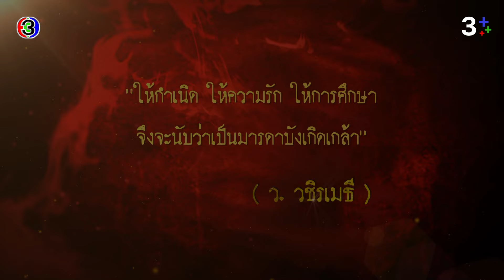FIN | หวังว่าลูกสาวมึงคงไม่มีวันตกอับไปขายของดีอยู่ที่โรงน้ำชา | ทองเนื้อเก้า EP.6 | Ch3Thailand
"ดูละครย้อนหลัง" เรื่อง ทองเนื้อเก้า รับชมฟรีได้ทาง 3Plus ทั้ง ch3plus.com และ 3Plus Application หลังทีวีออนแอร์แล้ว 1 วัน...พิเศษสำหรับสมาชิก 3Plus Premium สามารถดูละครย้อนหลังได้ไวก่อนใคร ไม่ต้องรอนาน และดูแบบต่อเนื่องโดยไม่มีโฆษณาคั่น

ดูย้อนหลัง ทองเนื้อเก้า กดลิงก์นี้ได้เลย อัปเดตตอนใหม่ 22.30 น.
ดูสด ทองเนื้อเก้า ออกอากาศ ทุกวันศุกร์ - อาทิตย์ เวลา 20.20 น. TV : ช่อง3 กด 33

 ทองเนื้อเก้า เรื่องราวของสันต์ (ณัฐวุฒิ สกิดใจ) จ่าทหารเรือรูปหล่อ ลูกชายของ แม่ปั้น (ทัศน์วรรณ เสนีย์วงศ์) และ พ่อสิน (ญาณี ตราโมท) สันต์พลาดท่าได้เสียกับ ลำยอง (วรนุช ภิรมย์ภักดี) แม่ปั้นเมื่อรู้ข่าวว่าสันต์ลูกชายของตนได้เสียกับลำยองก็แทบเป็นลมจับ เพราะรู้อยู่เต็มอกว่าพื้นสันดานเดิมของบ้านลำยองเป็นเช่นไร ส่วน ยายแล (อำภา ภูษิต) เมื่อรู้ว่าลูกสาวจับสันต์ทำผัวได้ก็ดีใจเพราะฝันว่าตัวเองจะสบายไปด้วย แต่พ่อสินและแม่ปั้นต้องจำใจรับลำยองเข้าบ้านในฐานะลูกสะใภ้

นำแสดงโดย : ป๋อ ณัฐวุฒิ, นุ่น วรนุช, เจมส์ จิรายุ, ยอร์ช ยงศิลป์, แม็ค ณัฐพัชร์, เมลิค เอเฟ่ ไอย์กูน, โย ทัศน์วรรณ, โย ญาณี, แอ๊ว อำภา, ชลิต เฟื่องอารมย์, โซบี โชติรส, มะปราง วิรากานต์

บทประพันธ์โดย : โบตั๋น
บทโทรทัศน์โดย : ยิ่งยศ ปัญญา
กำกับการแสดงโดย : พงษ์พัฒน์ วชิรบรรจง
ผลิตโดย : บริษัท แอค-อาร์ต เจเนเรชั่น จำกัด
ควบคุมการผลิตโดย : ธัญญา โสภณ

เพลงประกอบละคร : หน้าสวยใจเสีย | เต้น นรารักษ์